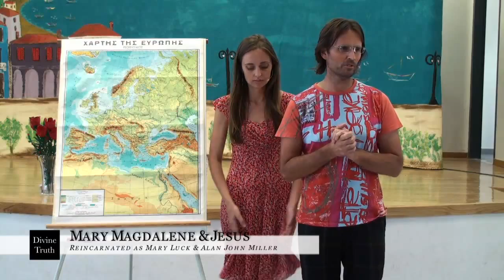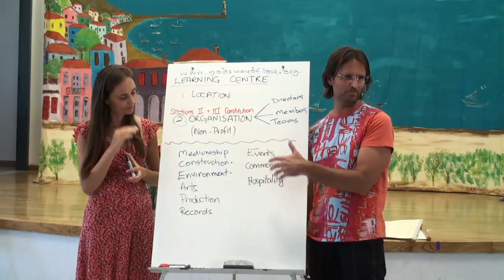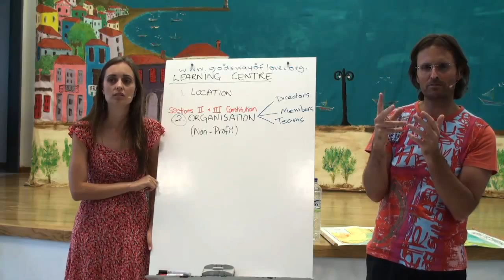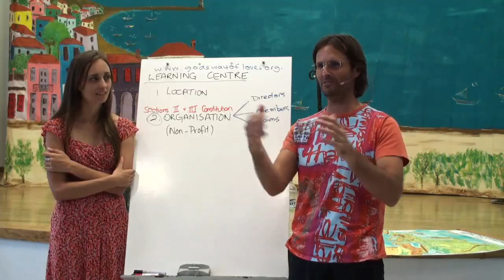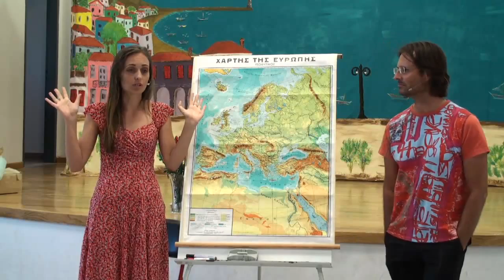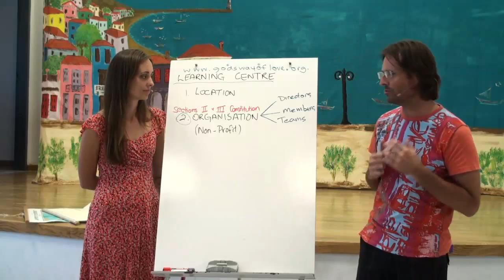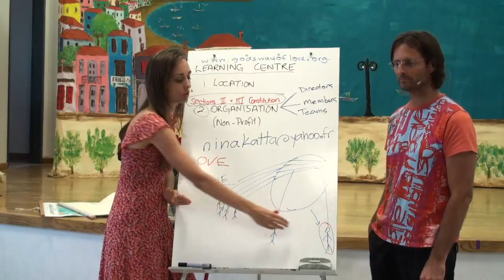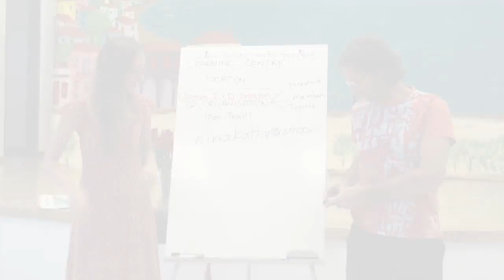20110626 God's Way Of Love - European Learning Centres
20110626 God's Way Of Love - European Learning Centres (Athens Greece)
A discussion with the audience in Athens, Greece, regarding European Learning Centres, locations and considerations.

In this talk Jesus opens up on his vision of a Learning Centre in Europe and point out possible locations.

Topics discussed:
Constitution written by Jesus & Mary
Learning teams
Communication & Non english languages
Being involved in the learning team
Choosing a location
Poler icecaps & Nuclear stations
Weather system & Radiation
Sun activity & Water supply
Poles shift & Other occurrences
Water, shelter and food
Emotional state & Decision making
Russia & Chernobyl region
Team leaders & Being humble
Deal with your fears before changes
Engage your desires
Collective common desire
Mary's emotions about earth changes